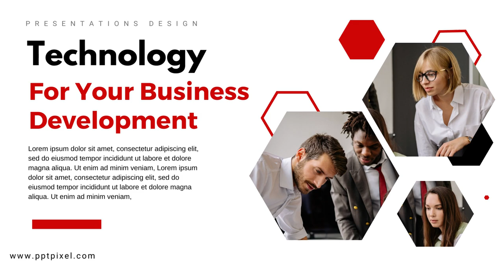Contoh Desain Slide Presentasi Powerpoint Company Profile Perusahaan Technology, ppt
Jasa Edit Video Promosi Contoh Desain Slide Presentasi Powerpoint Company Profile Perusahaan Technology, ppt Atau

Daftar Isi
00:00 - Intro Pptpixel
00:18 - Contoh Iklan Profesional